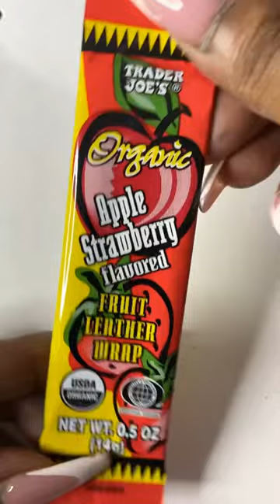Trader Joe’s……what yawl got going on!!??? This is stupid good! Why??